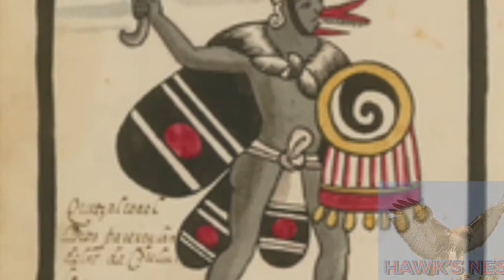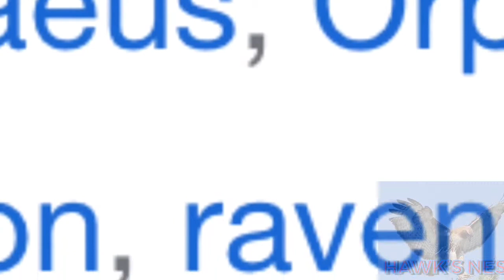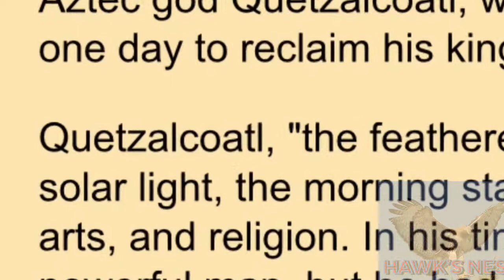Quetzalquatl And The Old World